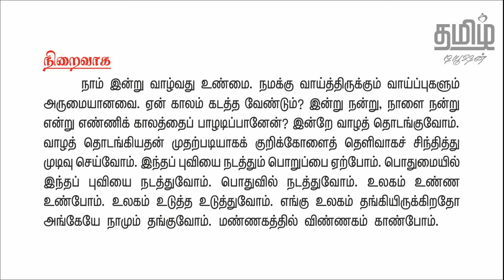7th TAMIL - ஒப்புரவு நெறி (OPPURAVU NERI) - PART 2 - NEW BOOK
7th STD - OPPURAVU NERI is fully explained in this video.

ஏழாம் வகுப்பு தமிழ் பாடம் - ஒப்புரவு நெறி, இந்த காணொளியில் கொடுக்கப்பட்டுள்ளது.